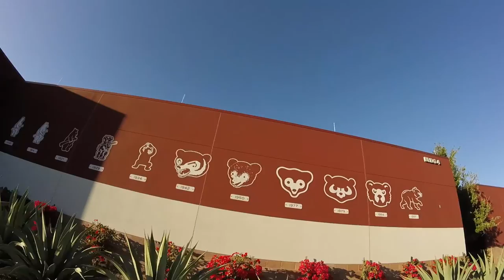VLOG PART 1!